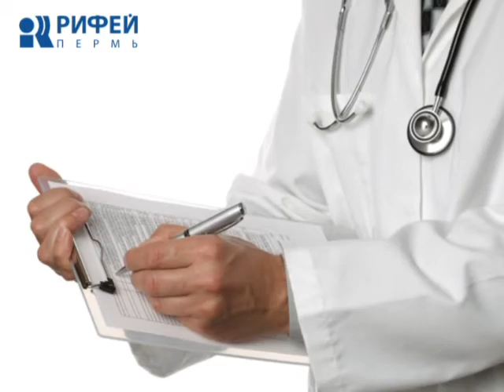Гарантии по стоматологическим услугам